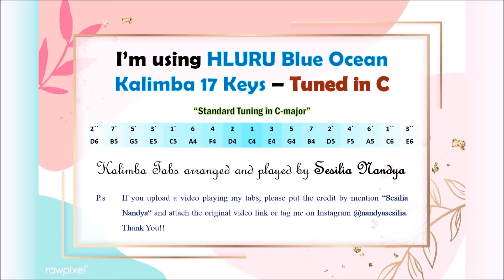GFRIEND (여자친구) - NAVILLERA (너 그리고 나) | Kalimba Cover & Tabs | HLURU Deep Blue Ocean 17 Keys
Kalimba cover by Sesilia Nandya
Arrangement by Sesilia Nandya

I'm using HLURU Blue Ocean Kalimba (Tuned in C)